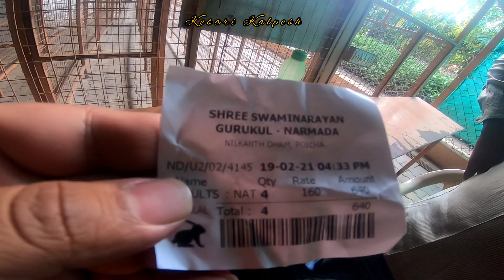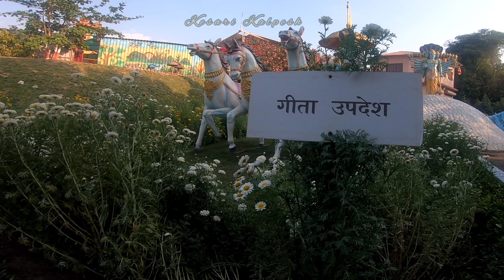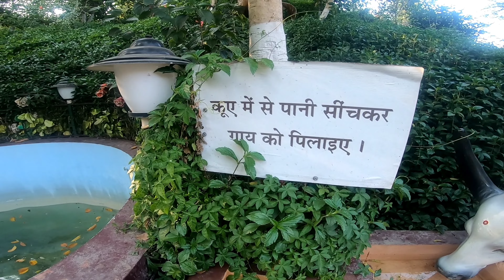Part-1 |Shree Swaminarayan Gurukul Narmada | Poicha Swaminarayan Garden